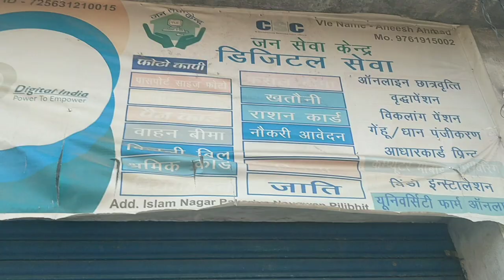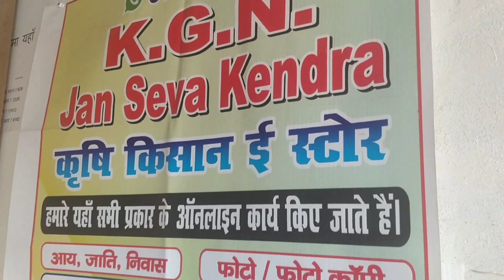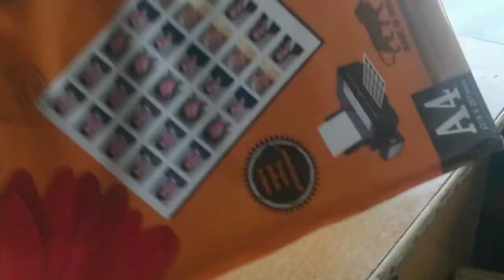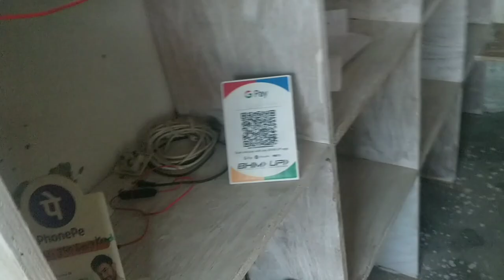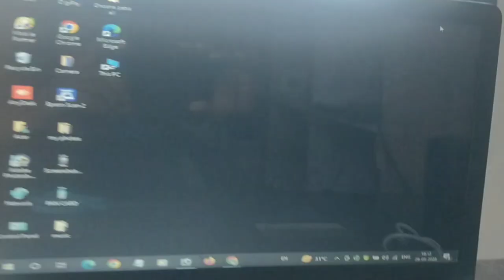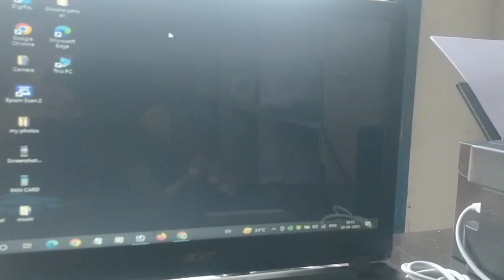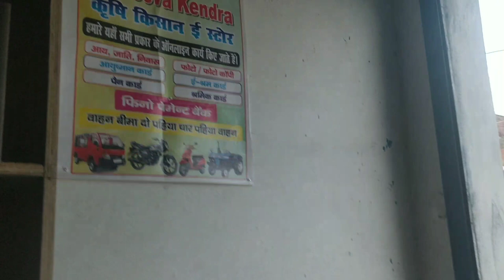CSC center kayse khole kitni kamai hoti hai kya chahiye hota hai full jaankari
Hello friends
welcome my you tube channel
Anees vlog
Dosto Hamare channel par
vlog sambandhit video banaye jaate hain
jayse
travling vlog
dargaha shareef vlog
business vlog
csc commen service center
k g n janseva kendra
aaye jaati our niwas